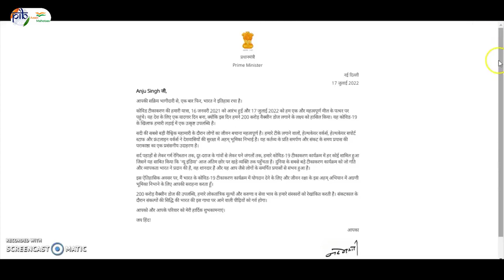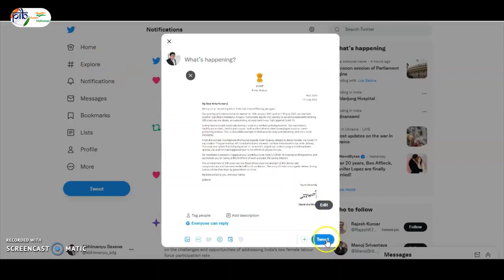Vaccinators can now login to CoWIN and view appreciation letter from PM